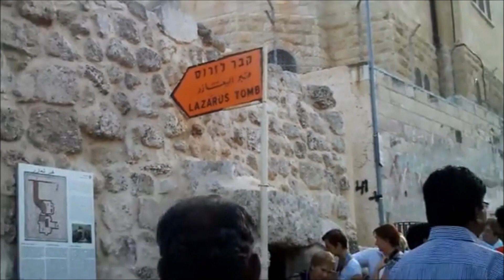Church of Nativity - Day 3 in the Holy land - Fifty years of travel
On our third day in the holy land we will be visiting the Shepperd's field, the milk grotto, church of visitation, the church of the Baptist, the churchofnativity and the tombofLazarus in Palestine. I have been traveling for over 50 years and have visited many unique places. Let me share them with you.